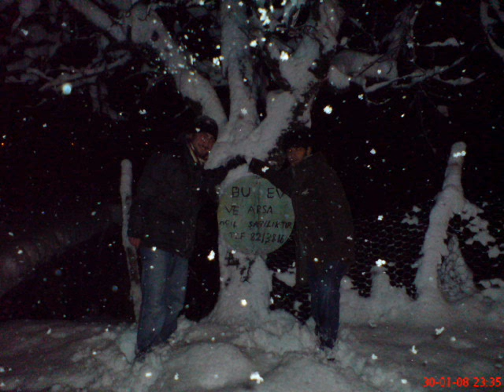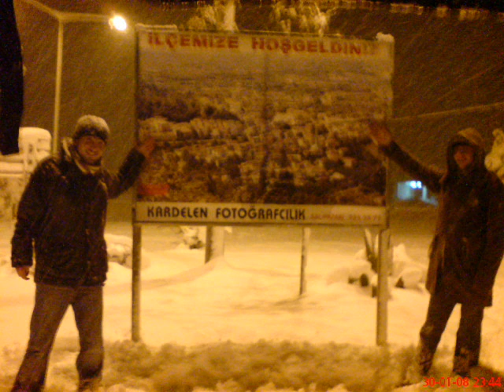GEMBA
GEMBAYLA NERİ LAAA SALIPAZARI KARIŞIK GEZİ VİDEOSU